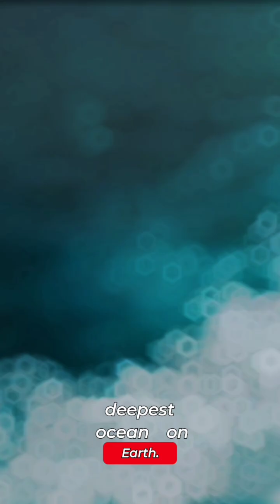The Largest Ocean in the World | Mind-Blowing Ocean Facts 🌊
🌊 Which is the biggest ocean on Earth? The Pacific Ocean holds the title as the largest and deepest ocean on the planet! Covering over 63 million square miles, it’s bigger than all the continents combined! Watch this short video to learn more. 🌍💙